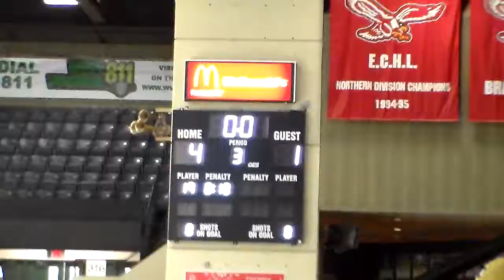MonValley @ Wheeling 11-9-19 Per.3